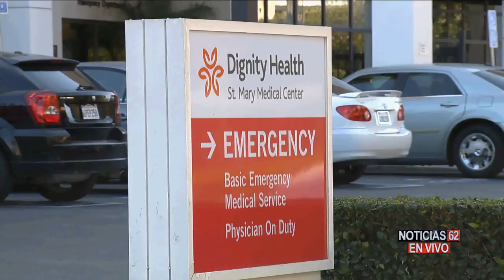INCENDIO LONG BEACH POR DESCUIDO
un incendio mortal podria ser culpa del descuido de no dar matenimiento de larmas